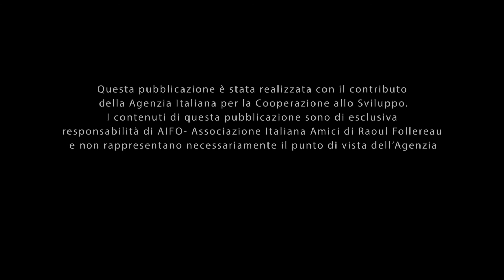Guinea Bissau: “Abaixo Corona” per sensibilizzare sulla pandemia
La canzone “Abaixo Corona” (crioulo/portoghese) per sensibilizzare sulla pandemia Covid-19 è stata un’attività realizzata congiuntamente con la Federazione delle Persone Disabili in Guinea Bissau (FADPD/GB) e AIFO, e finaziata da Aics. Per la realizzazione, la FADPD/GB ha selezionato la banda AGRICE e FAMILIA UNIDA. La Banda AGRICE è una banda musicale composta da ipovedenti, che opera nella periferia di Bissau, in una scuola inclusiva, formata da un gruppo di giovani ipovedenti. Familia Unida è un gruppo di “mandjuandadi” composto principalmente da donne con disabilità fisiche, la sua sede è a Bissau (fonte